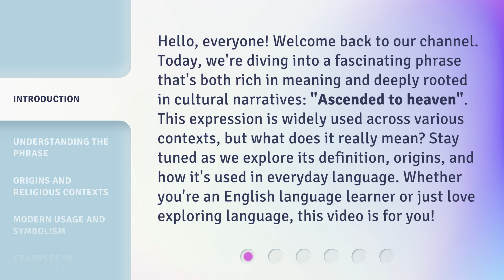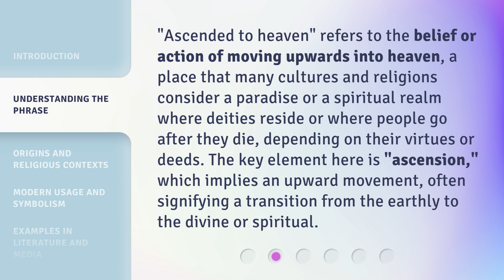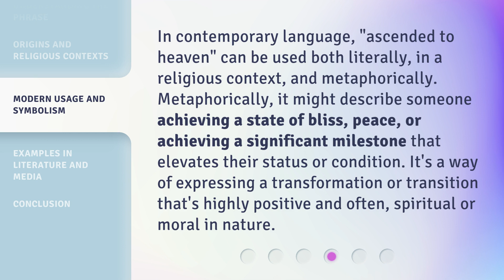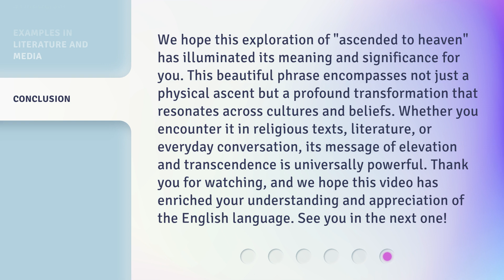Ascending to Heaven: Unveiling the Phrase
00:00 • Introduction - Ascending to Heaven: Unveiling the Phrase
00:41 • Understanding the Phrase
01:12 • Origins and Religious Contexts
01:43 • Modern Usage and Symbolism
02:13 • Examples in Literature and Media